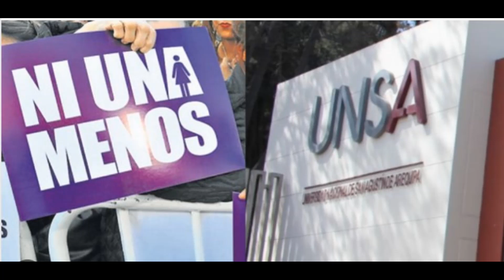🇫🇷 Féminicide à l'UNSA un étudiant a été assassiné à l'intérieur du campus universitaire d'Arequipa.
Le principal suspect est son partenaire, déjà détenu dans les locaux de Divincri. La victime avait à peine 18 ans et étudiait son deuxième cycle d'ingénierie industrielle. Le sud du pays est choqué par un nouveau crime contre une femme